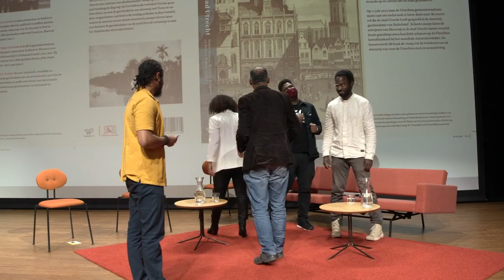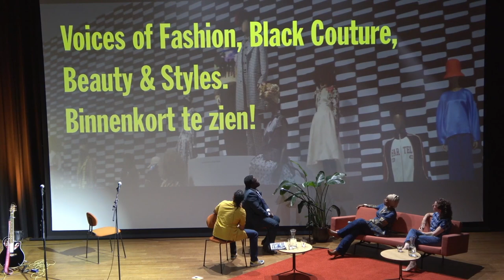Cultureel programma Keti Koti en het Utrechts slavernijverleden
Op 30 juni 2021 namen burgemeester Sharon Dijksma en wethouder Linda Voortman het boek ‘Slavernij en de stad Utrecht’ van Nancy Jouwe, Matthijs Kuipers en Remco Raben in ontvangst. Het boek wordt aangeboden als onderdeel van een breder programma rond de herdenking van Keti Koti in Bibliotheek Neude.

Onder leiding van presentator Ayden Carlo werd in het Theater van Bibliotheek Neude een programma gepresenteerd over de publicatie Slavernij en de stad Utrecht, herinneringen aan zwart Utrecht en de rol van kunst en cultuur. Met onder meer Jörgen Gario, Quinsy Gario, Guno Jones.

De gesprekken worden afgewisseld met de performance Future for the Past van Sites of Memory. Een reis door de tijd naar “verborgen” verhalen uit het koloniale verleden. Kunstenaars uit Zuid-Afrika en Nederland geven hun visie op dit actuele onderwerp in zang, poëzie, dans, beeldende kunst, en theater. Verder is er aandacht voor de mooie tentoonstelling Voices of Fashion in het Centraal museum. En natuurlijk komt Keti Koti aan de orde en het in 2023 op te richten slavernijmonument.